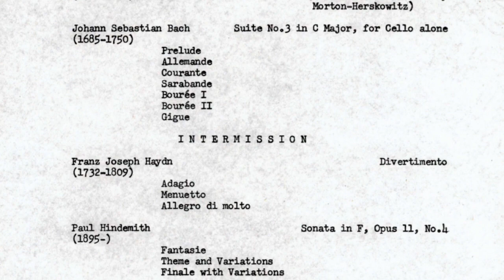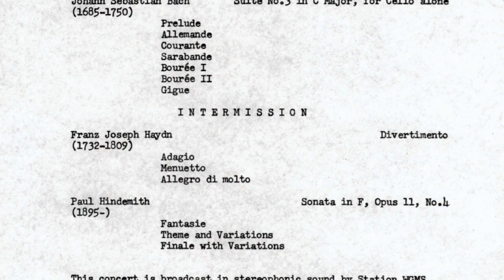Karen Tuttle plays Haydn Divertimento -arranged by Piatigorsky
Legendary violist and pedagogue Karen Tuttle 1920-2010 performs Franz Joseph Haydn's Divertimento arranged by Gregor Piatigorsky.

0:00 Adagio
4:38 Menuetto
7:07 Allegro di molto

In the early 1950s, Karen Tuttle became the first female member of the NBC Symphony Orchestra. In 1955, she collaborated with cellist Pablo Casals at the Pablo Casals Festival in Prades, where she returned several times. She also frequently participated in the Marlboro Music Festival in Vermont. In 1958, she traveled to Fiji, Samoa, and Tahiti, and performed for native audiences there. She made her Carnegie Hall recital debut in February 1960. Her recital was reviewed by Harold Schonberg, a leading reviewer for The New York Times. He wrote, "About as large an audience as Carnegie Recital Hall has ever held jammed it yesterday evening at 5:30 to hear Karen Tuttle's recital. The violist, with Artur Balsam at the piano, gave a concert that seemed to be attended by every string player in town." Tuttle also performed and recorded with the Galimir, Gotham, and Schneider Quartets, which was revolutionary for a woman at the time. From 1965, she also played with the American String Trio.

From 1970 onward, she taught at the State University of New York at Albany, the Philadelphia Musical Academy, the Peabody Institute, Curtis, the Mannes College of Music, the Manhattan School of Music, and Juilliard. She retired in 2005.

Karen Tuttle was my beloved teacher at Juilliard where I studied with her for 6 years and served as her teaching assistant. I found this program she played at The National Gallery of Art that is displayed in the video but, this may not be the performance this audio is from.